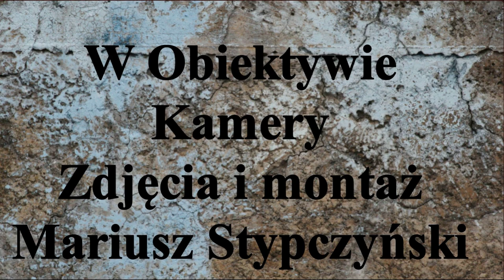Skrót Meczu LKS Gąsawa -LKS Rogowo.Gasawa 5.V.2019r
Skrót meczu Derbowego LKS Gąsawa 2 - 4 LKS Rogowo.Zaległy mecz rundy jesiennej I Ligi Hokeja na trawie Sezon 2018/2019r
Bramki strzelili dla LKS Rogowo
Lange Michał
Przemysław Bernard
Artur Nojgebauer - 2
Dla LKS Gąsawa
Albert wrzesiński - 2
YouTube Mariusz Stypczyński
Zapraszam Mariusz Stypczynski
Zapraszam Państwa do odwiedzenia stron oraz YouTube Mariusz Stypczyński gdzie znajdziecie Państwo relacje z spotkań ligowych hokeja na trawie i nie tylko.Zapraszam również do Subskrypcji Kanału YouTube Mariusz Stypczyński. Dziękuję i zapraszam na te i przyszłe relacje z różnych aren i boisk. Do usłyszenia i do zobaczenia.